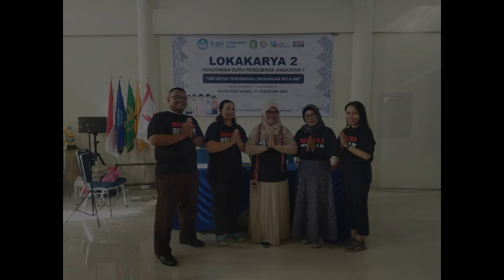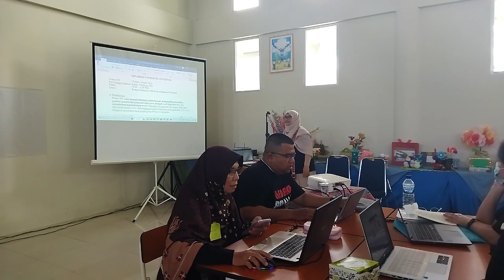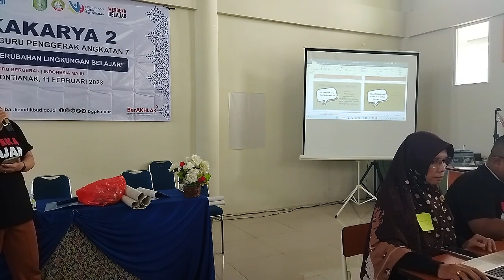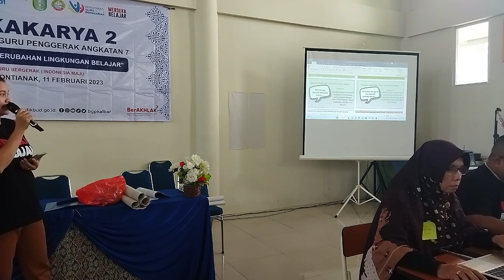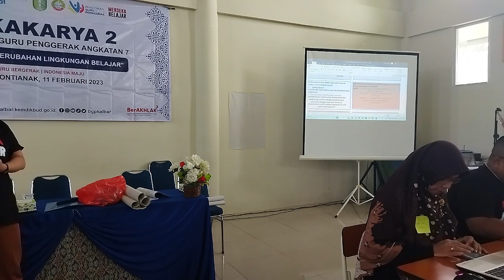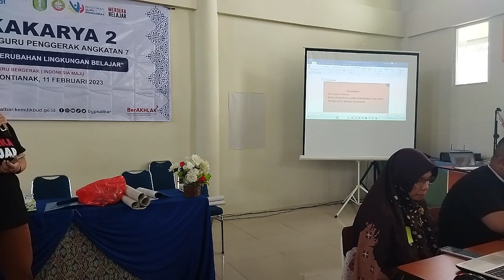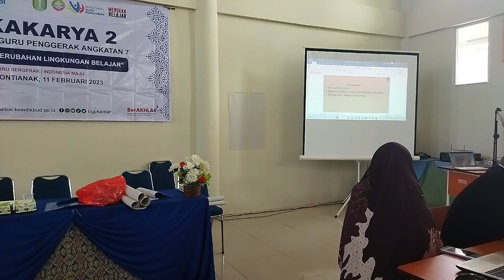Lokakarya 2 CGP Kota Pontianak Angkatan 7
Kelas Pontianak 1 - Part 1
Presentasi dari CGP Christina - SMP Kristen Immanuel Pontianak